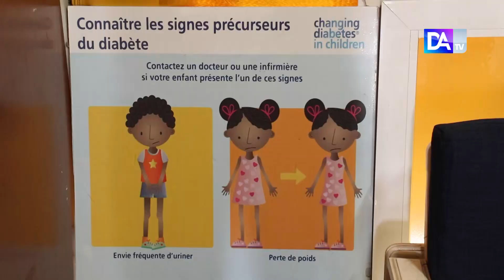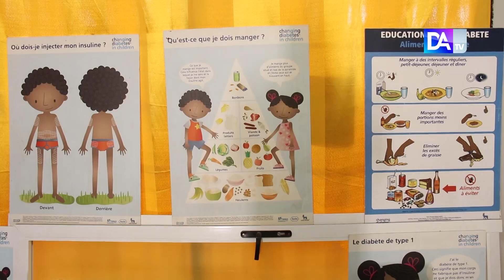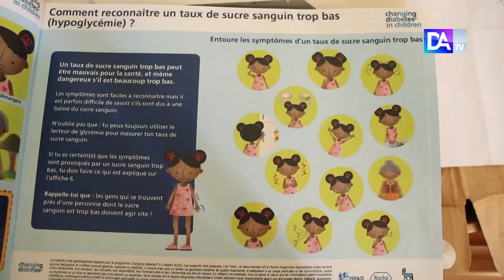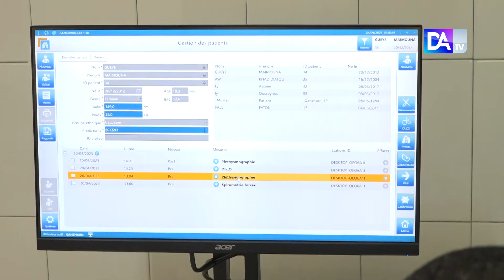Équipements médicaux l’Hôpital Albert Royer a réceptionné le tout 1er appareil de la sous...